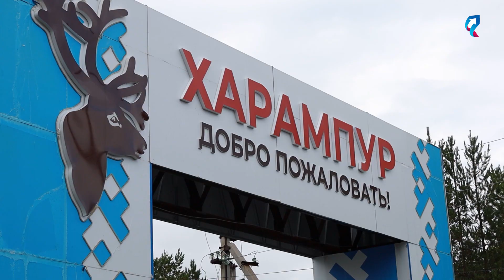Экоакция в деревне Харампур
Сотрудники компании «Харампурнефтегаз» необычно отметили профессиональный праздник – экологической акцией в национальной деревне Харампур. 35 нефтяников и их семьи привели в порядок территорию поселения и высадили деревья.